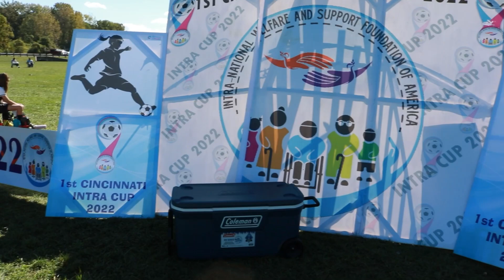पहिलो सिनसिनाटी इन्ट्रा कप २०२२।महिला तर्फ, के भन्नुहुछ इन्ट्रा फाउन्डेसनका सीईओ डिल्ली अधिकारी॥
Intra Foundation / Intra-National Welfare and Support Foundation of America is a humanitarian effort to promote Nepali culture around the world. This foundation is also established to inspire the community with sports as they believe their identity is linked to sports, language, culture and helping those in need.They have many projects - this time they are proudly hosting the 1st Cincinnati Intra Cup 2022 Football Tournament at Cincinnati, Ohio from September 23/2022 to 25/2022. The final day of the tournament is on September 25, 2022.
Here is team Columbus Star vs ND shining.